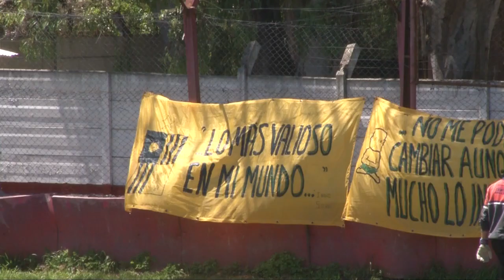Primera "D" 2018/2019 - Fecha 10 - Central Ballester 1 Atlas 1 - Resumen